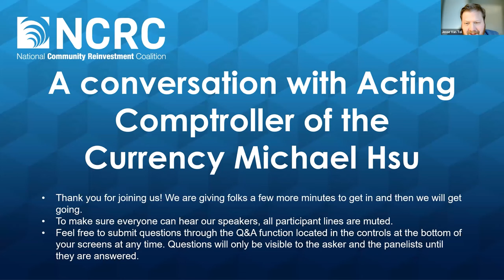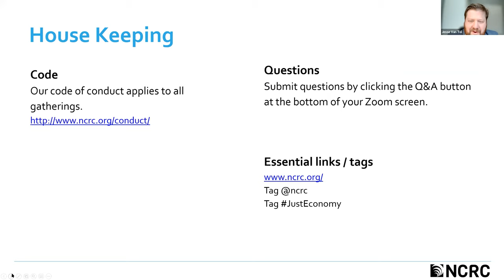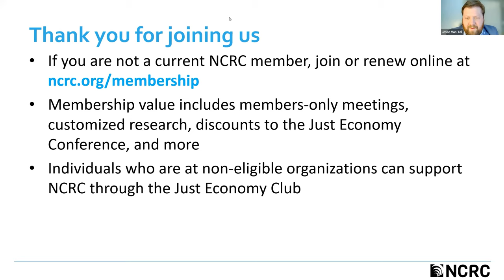A conversation with Acting Comptroller of the Currency Michael Hsu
The National Community Reinvestment Coalition (NCRC) hosts an online conversation with Acting Comptroller of the Currency Michael Hsu and NCRC President and CEO Jesse Van Tol. They talk about the Community Reinvestment Act (CRA) and the importance of banks meeting the needs of their communities, the racial wealth divide, adapting to digitalization and other topics.

The Office of the Comptroller of the Currency (OCC) is one of three federal agencies that regulate and oversee banks – including by setting and enforcing rules under the Community Reinvestment Act (CRA). CRA holds banks accountable to all the communities where they take deposits. CRA was passed in 1977 to end and reverse the impact of decades of intentional, explicit discrimination in lending and housing known as redlining. What CRA is supposed to mean for real people and communities: banks aren't supposed to take your money as deposits and then use it to invest and lend in wealthier (or Whiter) communities.

The OCC therefore plays a crucial role in the work we all do to ensure the government keeps the promises it made in CRA. The opportunity to engage with Acting Comptroller Hsu is especially exciting at this key moment for our coalition. NCRC research has shown that the majority of communities that were redlined in the 20th Century are still lower-income and also predominantly communities of color.

It's time for new CRA rules and tougher enforcement. It appears the OCC is on track to propose new rules jointly with the other agencies that supervise banks, the Federal Reserve and the Federal Deposit Insurance Corp. (FDIC). An update on progress towards a jointly established CRA rule will be top of mind in this conversation. We also look forward to learning how the OCC can ensure bank mergers take community needs to heart, and are not just attempts to further boost shareholder profits – especially as NCRC’s research into bank branch closures across the US during the pandemic exposes some worrisome trends. One thing we know for certain: bank mergers cause bank branch closures, and bank mergers are happening at a rapid pace.